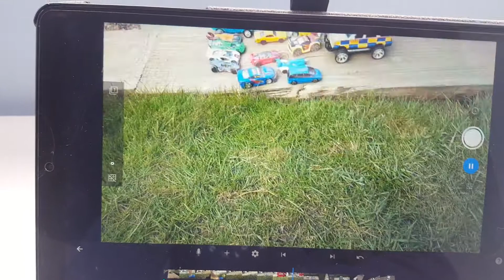Car Chase [4]